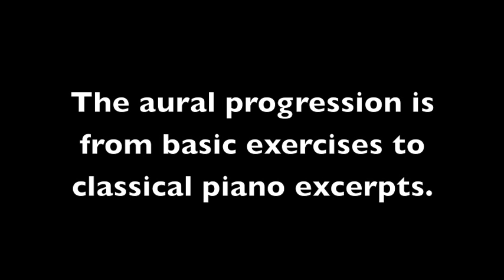Final Fantasy 5 Piano Progression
About a year ago I played through most of Final Fantasy 5 and was delighted to see the progression of keyboard skills.  I think it's very clever how Uematsu represents your progression with each performance.  Surprised I couldn't find a video dedicated to this already on here, so I made it myself.

If it helps, the pianos are found in: Tule, Kerwin, Karnak, Crescent, Jachol, Lugar, Moore, and Mirage.  Are they pianos?  They look much more like an organ with the pipes and multiple manuals...  but the repertoire is for piano.

1-3, Uematsu
4- Hanon  1st of the Virtuoso Exercises
5- Schubert  March Militaire
6- Foster  Beautiful Dreamer
7- Mozart  Turkish Rondo
8- Debussy  Arabesque 1